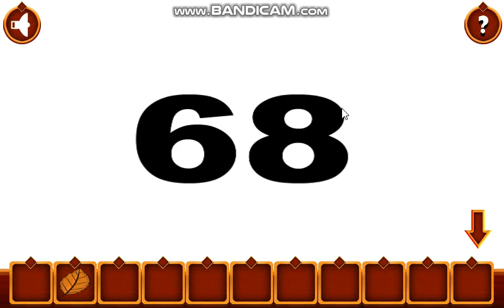Rhino Rescue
Video walkthrough of Rhino Rescue